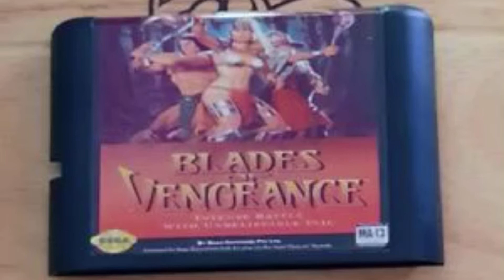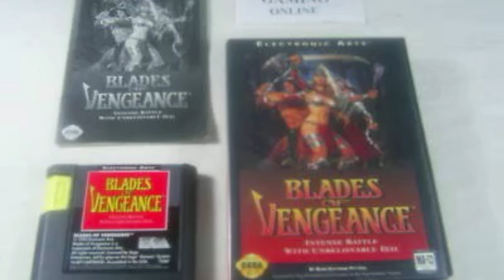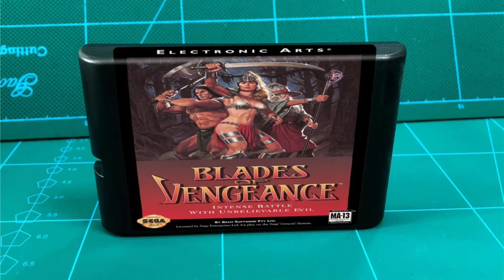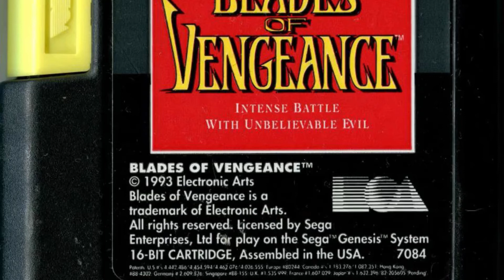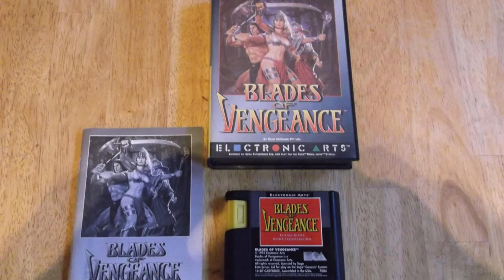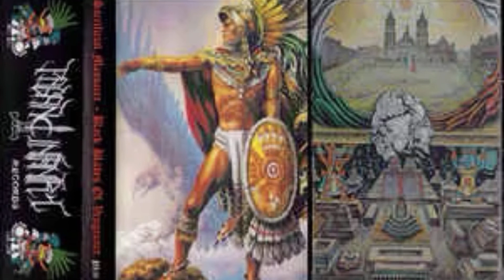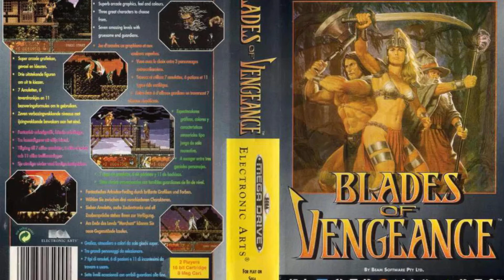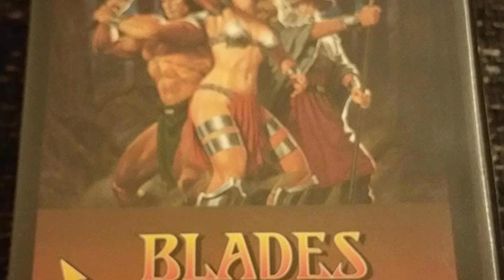Blades of vengeance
When is the best second games ever made played when I was a kid